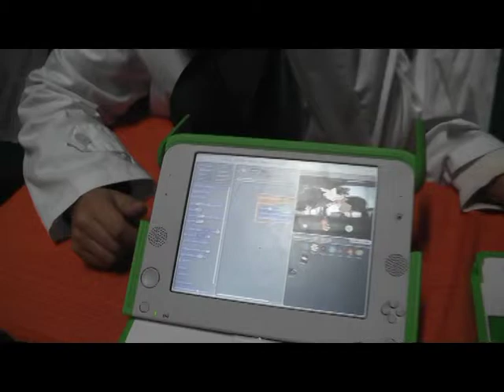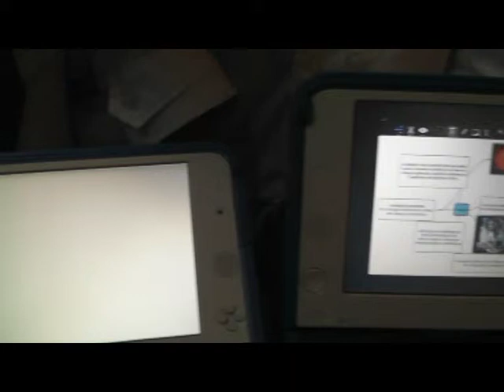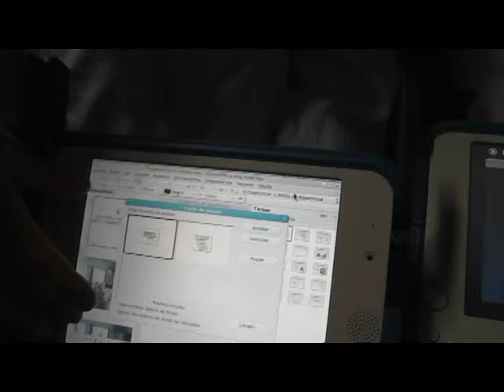ESCUELA Nº 86.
Entrevista realizada por el periodista Canal 7.